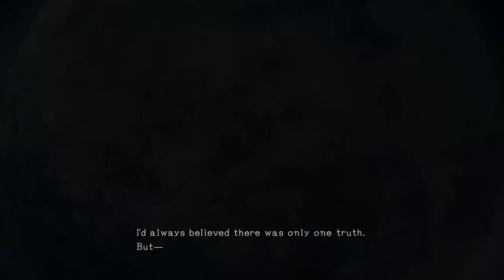Bayonetta 3 - Prologue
What a great game series this has been. Its not game of the year material but its very good.